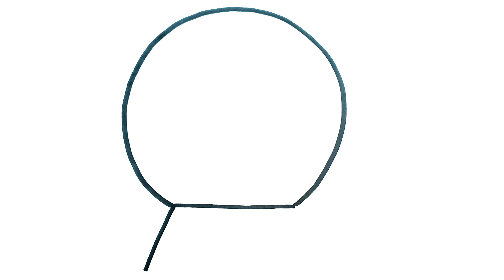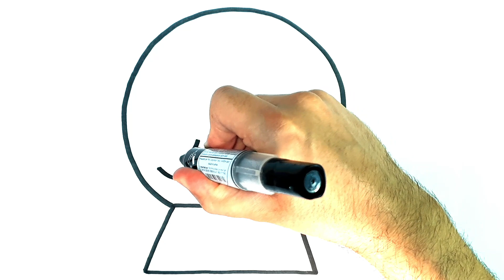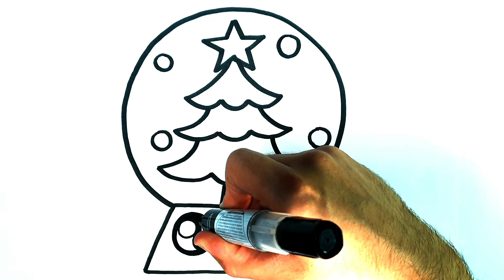COMO DESENHAR UM GLOBO DE NEVE FACIL - DESENHAR UM GLOBO DE NEVE FACIL - DESENHOS DE NATAL